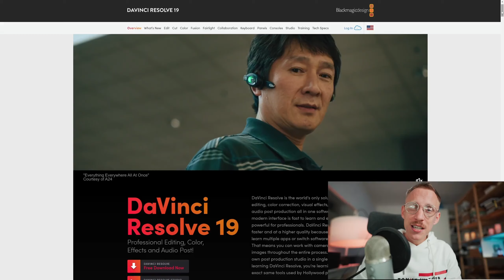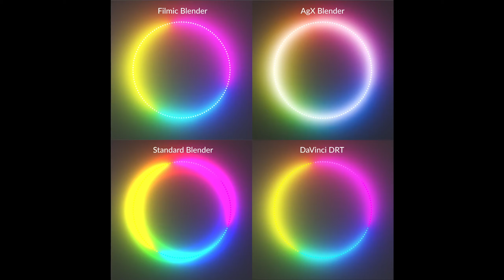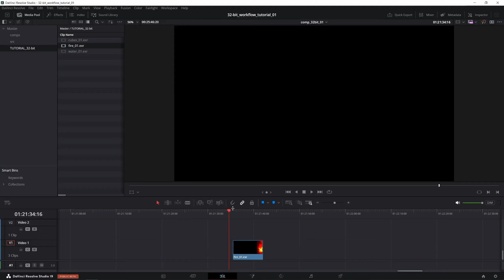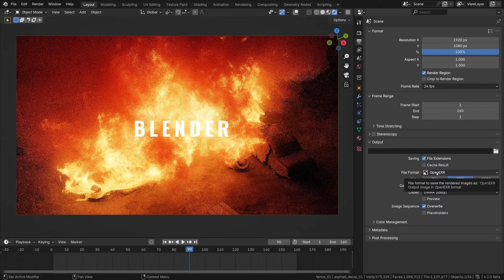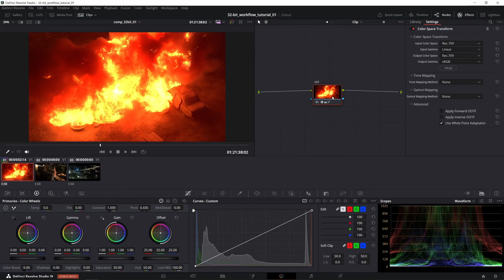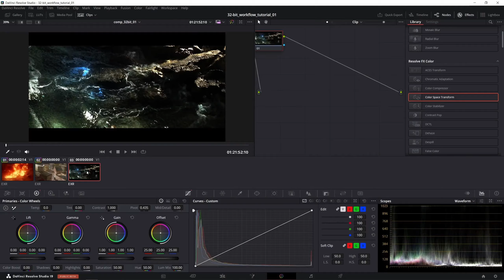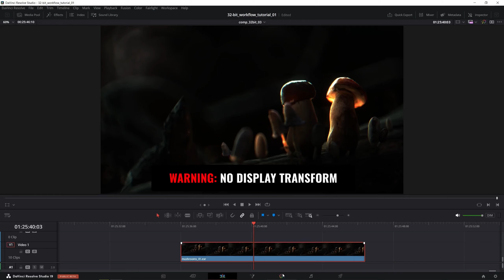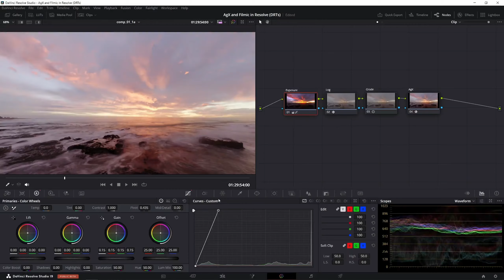Из Blender в Resolve - Экспорт EXR (1 часть на русском)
Мощная, недорогая и удобная рендер ферма Green Clouds, попробуйте бесплатно! Переходите по ссылке ниже и забирайте приветственный бонус на счет!